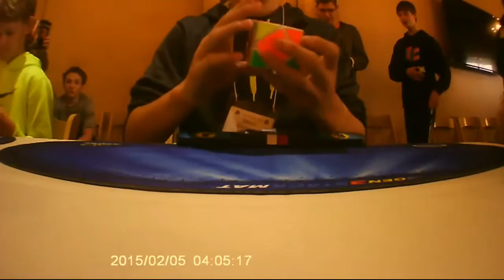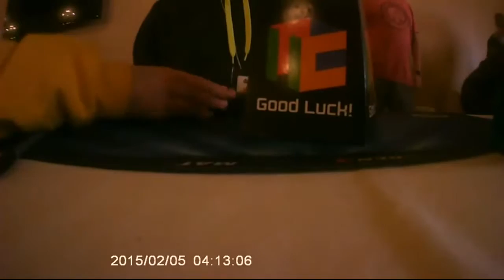Round1 9.87 Ao5 Skewb: Queen City 2016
6.67
10.98
9.40
9.25
11.41